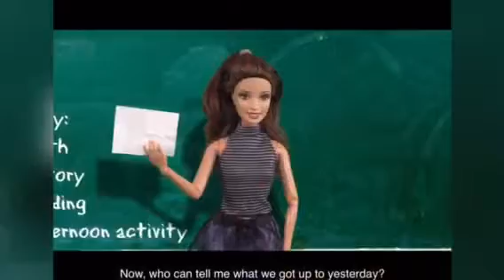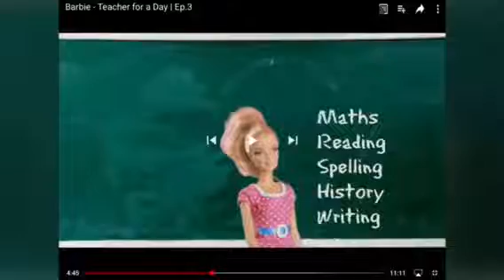Memory movie January 30, 2018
I hope that the background music really relaxes you, I hope but you guys feel absolutely calm when you hear it. I created this for you guys to enjoy. I created this using some screenshots that I took. Actually, the iPad did that for me. I was the one, however, that edited the background music.